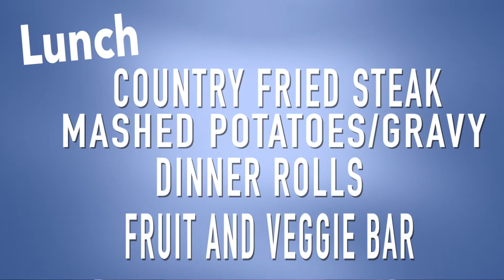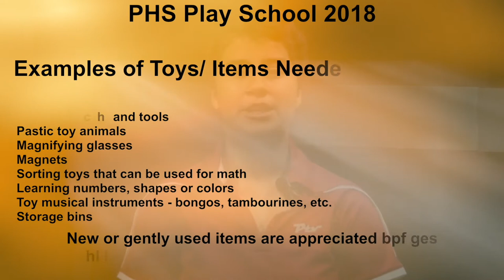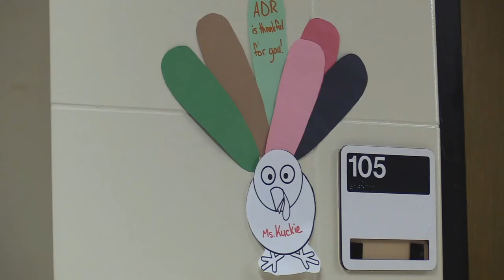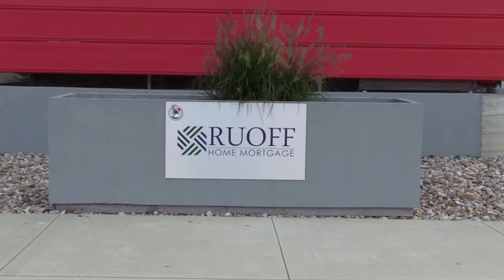11-16-17 PTV at PHS - Show #11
PTV is back this week with more news and information that you need to know like how you can help this year’s Playschool! If you’re looking for a laugh, you will also find that here with our One-Minute One-On-One segment. And the ever-so-popular PTV Trivia Question is back again, submit your question to this email to have a chance of winning a tasty prize!